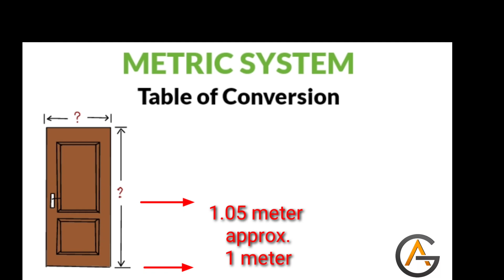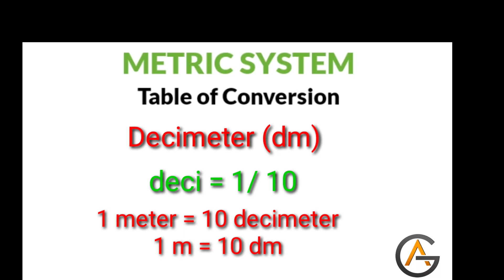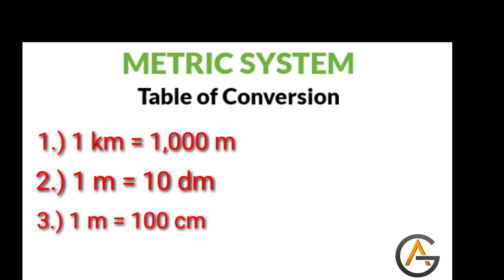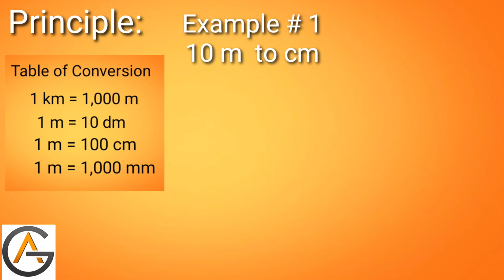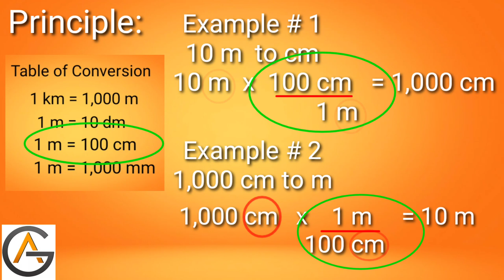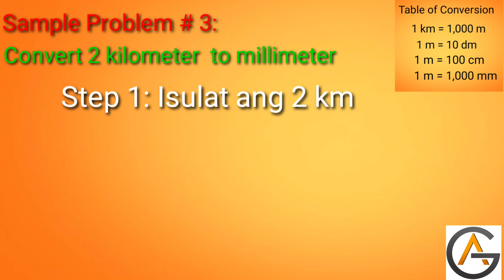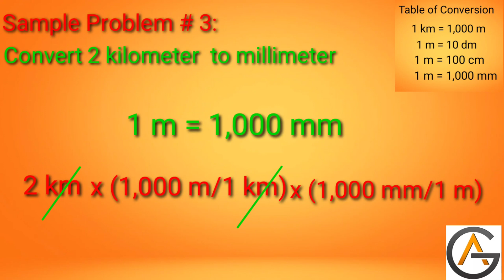PAANO MAG CONVERT NG LENGHT O HABA?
Ang video na ito ay para maintindihan ang principle at procedure kung paano mag convert.
Although ito ay sa metric system lamang , ang procedure ay ginagamit kahit sa ibang aspeto ng pagsusukat.
Sana makatulong ito sa inyo at pwede kayo mag send ng mga comments, questions o suggestion sa message box sa baba.
Maraming salamat sa pagtangkilik sa channel ko.